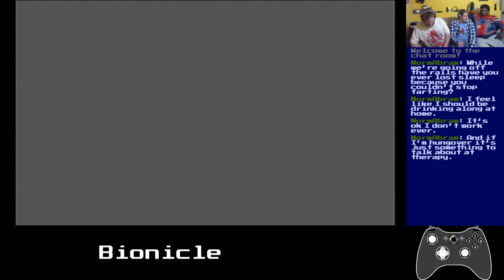Basement Quality - Bionicle (Part 3/3)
Brian, Taha, and Pat snowboard past Snoic the Choghog

We managed to avoid drowning